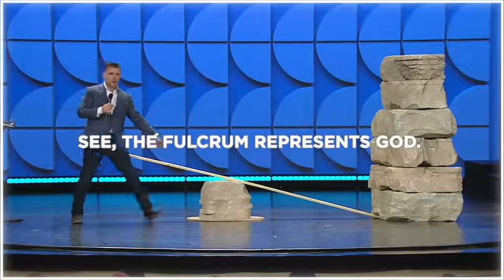Short Motivational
Motivation is the process that initiates, guides, and maintains goal-oriented behaviors. It is what causes you to act, whether it is getting a glass of water to reduce thirst or reading a book to gain knowledge. Motivation involves the biological, emotional, social, and cognitive forces that activate behavior.
Four Motivations
Extrinsic Motivation. Extrinsic motivation comes from outside us. ...
Intrinsic Motivation. Intrinsic motivation is done for internal reasons, for example to align with values or simply for the hedonistic pleasure of doing something. ...
Introjected Motivation. ...
Identified Motivation.
Motivation is defined as the reasons why you are doing something, or the level of desire you have to do something. If you want to lose weight to get healthier, this is an example of motivation to improve your health. ... Something that motivates; an inducement, reason, or goal.
Goals give you a direction to focus on – one that's measurable and has an endpoint. This can help you to stay motivated. Choose goals that interest you. You're much more likely to stay motivated if you're working towards something that you genuinely want to do or achieve, rather than what other people want for you.